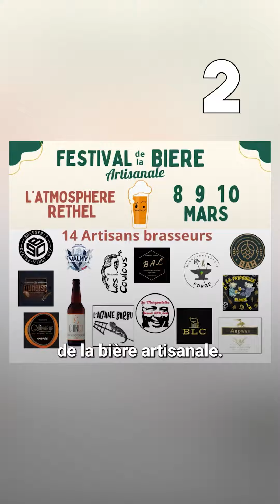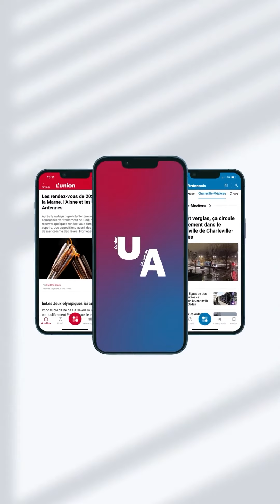Que faire ce week-end dans votre département ?